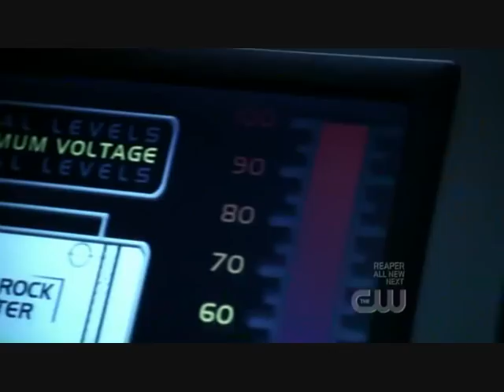Smallville 7x14 Kara Saves Clark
A scene from episode 14 traveller. Kara comes to save the day!